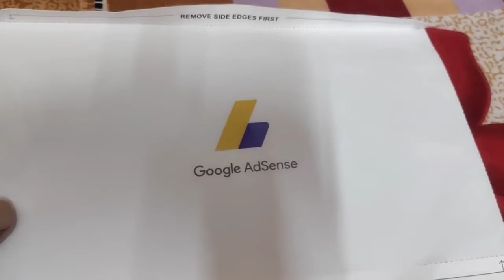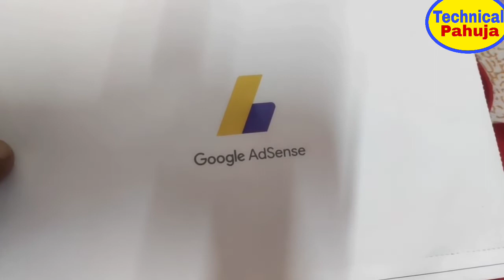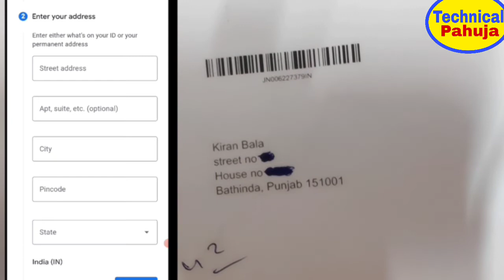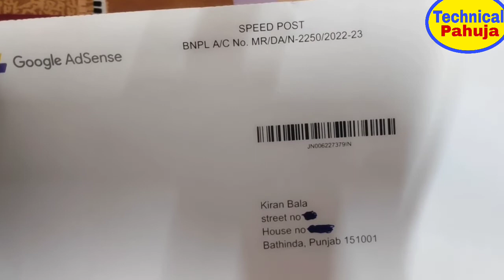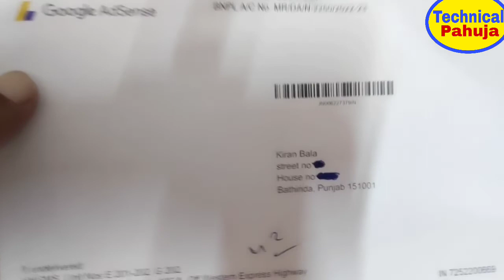google adsense! google adsense pin aa gaya!कितने दिन लगे? क्या गलती की मैने?कैसे मिला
google adsense
google adsense pin aane mein kitna time lagta hai
google adsense pin kab aata hai 2022
finally google adsense pin aa gaya
google adsense verify pin aa gaya
google adsense pin aa gaya 2 week lage kisne help kiya
mera google adsense pin aa gaya
finally google adsense pin aa gaya pin verification